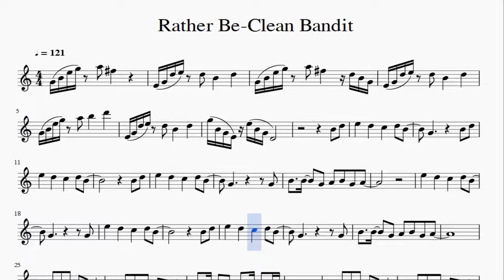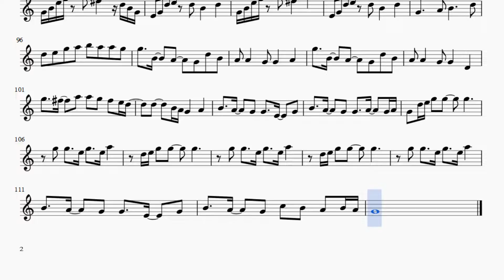Partitura Clean Bandit - Rather Be ft. Jess Glynne Saxofón Soprano